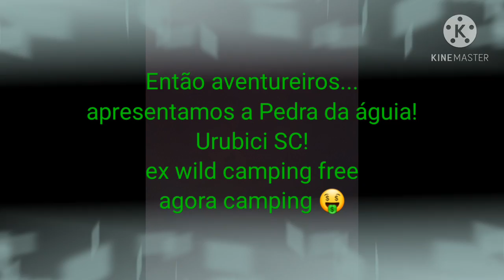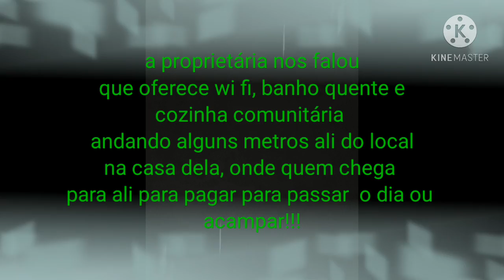Wild Camping Pedra da águia Urubici SC! mb180 Pandora!!!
Olá aventureiros, tudo bem com vcs? então a Pedra da águia em Urubici SC é local bem conhecido pelos aventureiros, por ser lugar free de Wild Camping, pelo menos era, passamos por ali dia 25/12 e havia um casal ali acampado com uma kombihome e também não  sabia da atual cobrança de 30,00 por pessoa e ficou ali 2 noites, soube quando chegou a noite e viu o local cercado  e com placas. No local também há casas para alugar, falamos com a proprietária e a  mesma nos falou que era cobrado pra passar o dia  ou acampar, na sua residência  disponibilizava uma cozinha comunitária e chuveiro quente e banheiro, pois no local do acampamento mesmo, não  há banheiros, nem ponto de energia e água, bem wild camping.O local é exuberante possue um morro com pedras conhecido como pedra da águia pelo seu formato, o Rio Canoas estava bem baixo víamos as pedras do fundo, um gramado maravilhoso, cavalos, bem cara de sítio, o visual é de tirar o fôlego. Tiramos algumas fotos e filmamos com a autorização da proprietária e fomos embora, pois nosso intuito era desvabrar wild campings free. Então seguimos pra estrada. Para os aventureiros que gostariam de conhecer o local, vale a pena, mas venham cientes da cobrança🤑, pois os vídeos do YouTube deste local estão desatualizados e nós estamos aqui pra mostrar a beleza do local através dos nossos olhos e passar essas pequenas informações que podem fazer toda a diferença!!! Não deixem de nos acompanhar!!!divulguem o nosso canal, curtem,comentem,compartilhem! até a próxima aventura!!!